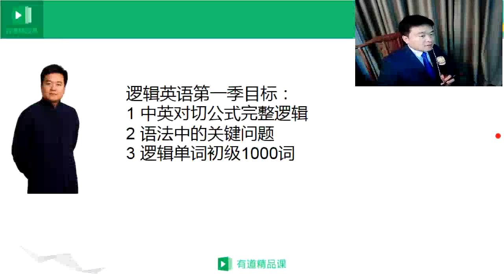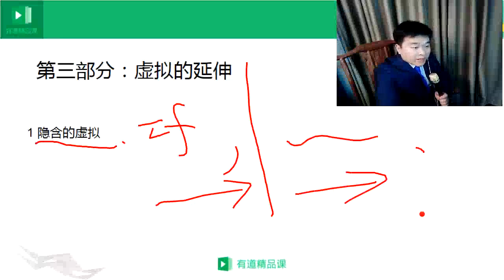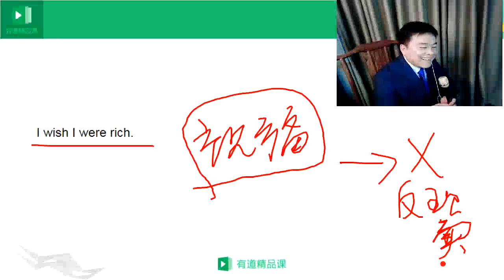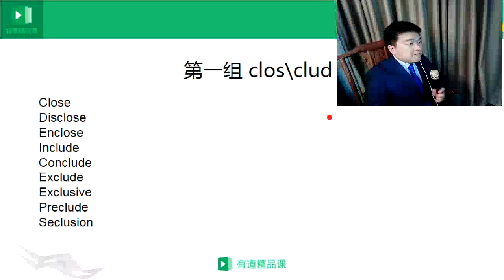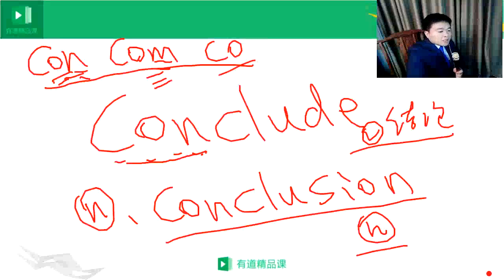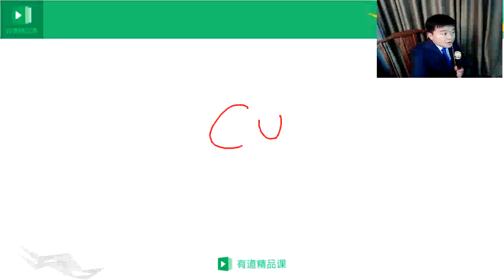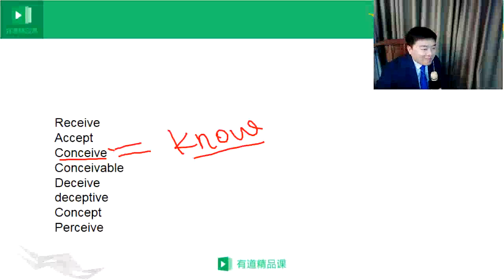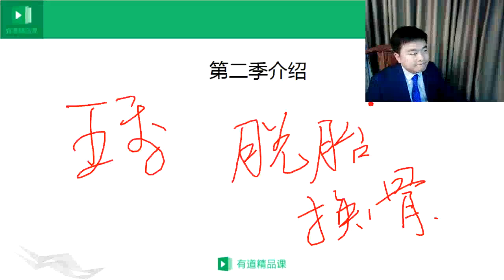钟叔逻辑英语S01E05 从公式到语法和单词的完美收官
第一季全部上传完成